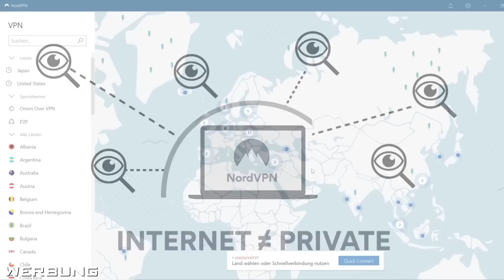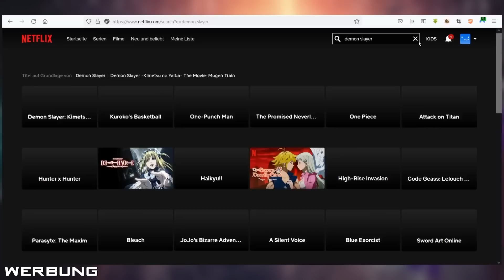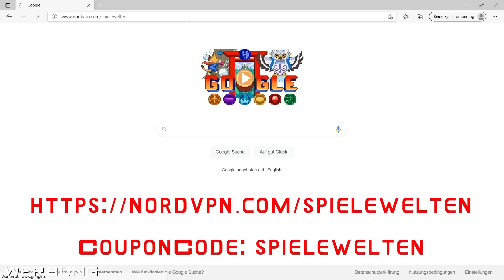TOP 10 längst VERGESSENE Nintendo Spiele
Gehe zu um ein 2-Jahres-Paket mit vierzusätzlichen Monaten und einem riesigen Rabatt zu ergattern! Damit ihr mir ja nicht eure eigene Sicherheit im Netz vergesst. Apropos vergessen: In meiner brandneuen TOP 10 zeige ich euch längst vergessene Nintendo Spiele, die die allermeisten von euch wahrscheinlich NICHT mehr auf dem Schirm haben.

00:00 Intro
00:31 Platz 10: Devil World
01:56 Platz 9: Kuriki Nano Island Story
02:56 Platz 8: Magical Vacation
03:51 Platz 7: Glory of Heracles
05:08 Platz 6: Custom Robo (Reihe)
06:40 Sponsoring NordVPN
08:42 Platz 5: Giftpia
09:49 Platz 4: Zangeki no Reginleiv
10:52 Platz 3: The Legendary Starfy
12:00 Platz 2: Captain Rainbow
13:00 Platz 1: Marvelous - Another Treasure Island
14:24 Epilog und Ende

Mein Equipment (*):
► Kamera: Samsung Galaxy Note 10+
► Mikrofon: Yotto Lavalier Microfon
► Ringlicht: Yoozon LED Ringlicht
► Licht: Neewer Softboxen
► PC Software: Magix Video deluxe 2020 Premium